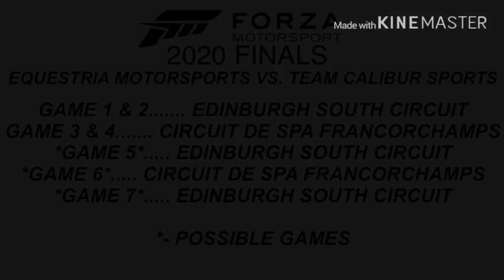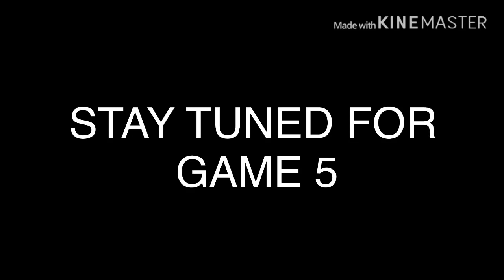Forza 2020 Finals: Equestria Motorsports vs. Team Calibur Sports GAME 1-4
This is GAMES 1-4 of the Forza 2020 Finals. The rising stars Team Calibur Sports vs the defending champions Equestria Motorsports

No intro nor outro during playoff series

1.  Foul language
2.  Spam
3.  Bullying to other individuals
4.  Racism and sexism. (No sex jokes)